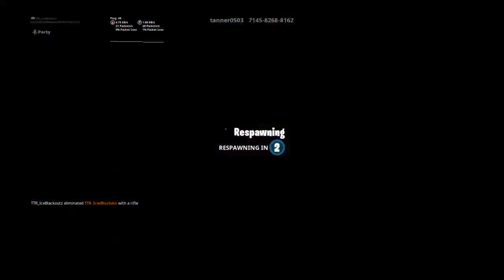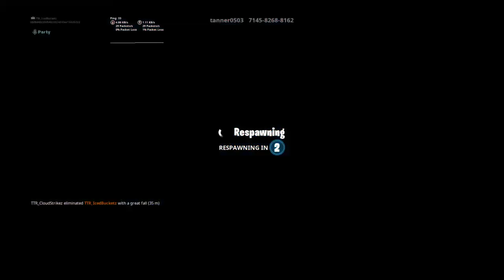High Kill Dubs-Fortnite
I stream fortnite and nba and the show(MLB)